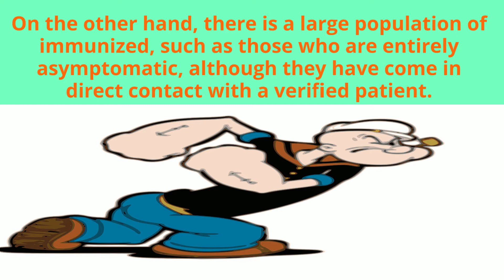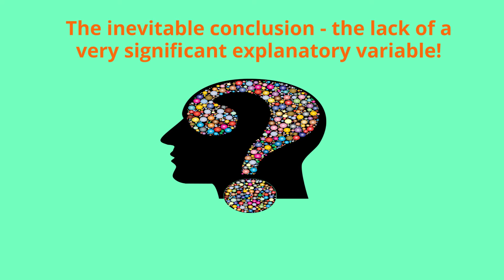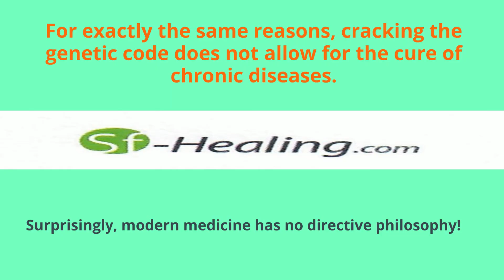COVID 19 Superspreaders are responsible for 80% of infections. Why do we fail to identify them?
On the other hand, there is a large population of immunized, such as those who are entirely asymptomatic, although they have come in direct contact with a verified patient.

The explanatory variables seemed pretty clear at first: Age, heredity, sex, nutrition, lifestyle all have an effect, but why is there no statistically significant result?

The inevitable conclusion - the lack of a very significant explanatory variable!